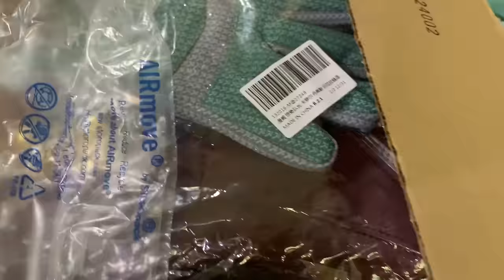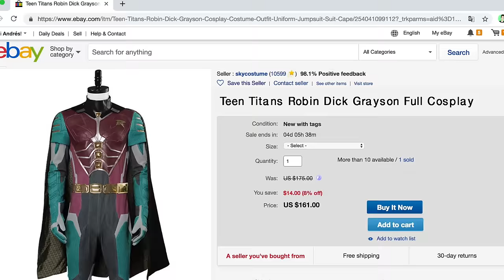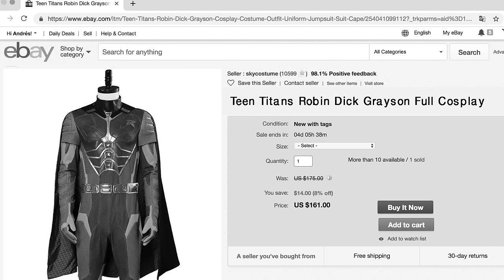ME LLEGÓ UN COSPLAY HORRIBLE / NAVY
¡MI NUEVO COSPLAY DE ROBIN DE TITANS! / NAVY

¡Hola a todos yo soy NAVY y en este video les enseñaré mi nuevo cosplay de ROBIN EN TITANS!

¿CUÁL ES SU TRAJE FAVORITO DE ROBIN?

:D